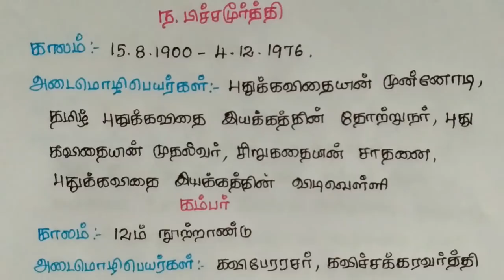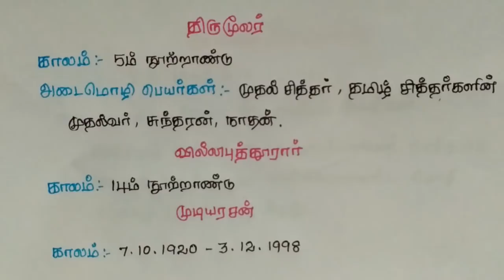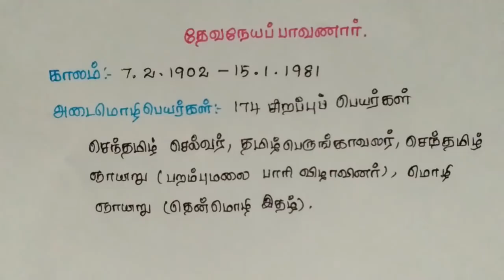TNPSC CCSE4 TAMIL shortcut - ஆசிரியர்காலம் மற்றும் அடைமொழிபெயர்கள் 7 மற்றும் 8 ஆம் வகுப்பு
In this video we are explain some important teachers name and thier sub name and living period from 9th and 10th standard books. This is important for VAO, GROUP 1, GROUP2, GROUP 3 and GROUP4 exams. Here we are taken a class in clear explanation. We are explaining all the subjects Tamil, Aptitude, Math’s, Current fairs, General knowledge, History and etc.

TNPSC GROUP -2 TAMIL CHAPTER 01 PART 10
TNPSC Tamil ilakkanam illakkiyam shortcuts tips and coaching - 1
Tnpsc Tamil general studies and book and it's teacher names